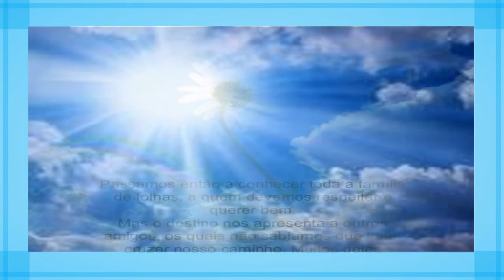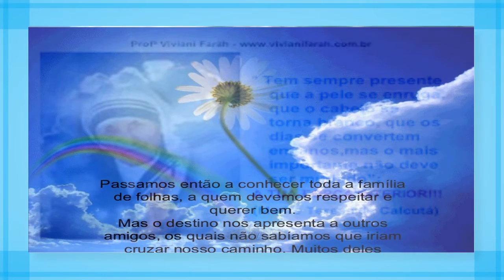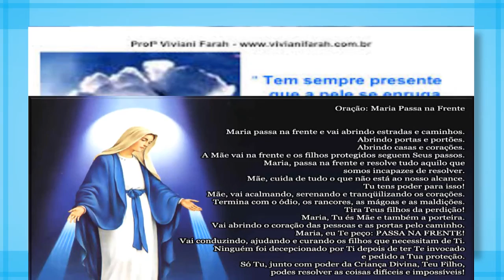MARIA PASSA NA FRENTE E OUTRAS, APRECIE E OREtheraio7 todos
MARIA PASSA NA FRENTE  E OUTRAS, APRECIE E ORE